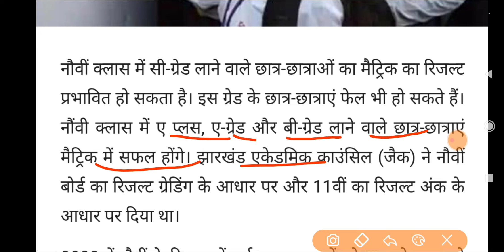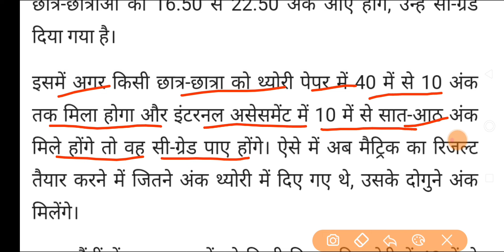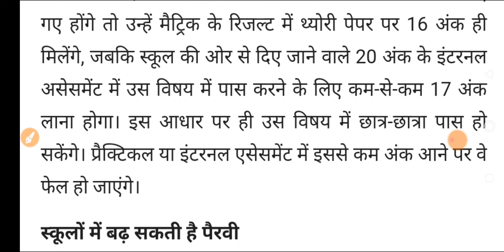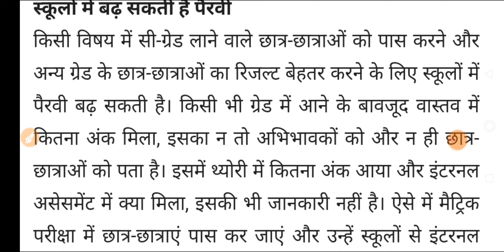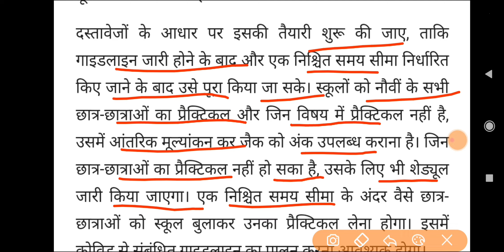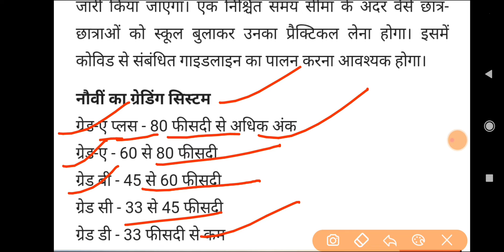Jac Board; 9वी में C- Grade लाने वाले स्टूडेंट 10वीं में हो सकते हैं फैल | जैक बोर्ड न्यूज अपडेट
jac board news updates
jac board 10th result Update
jac 10th result Update
10th results Update
10th jac board news
jac 12th result